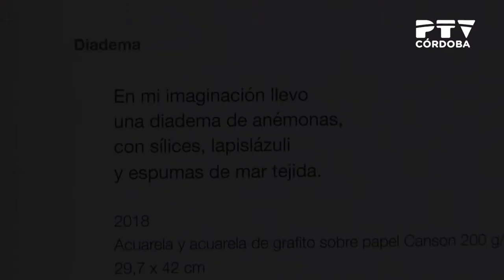Exposición «Sirenas en lata», de Almudena Castillejo y Moreno Ayora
Exposición «Sirenas en lata», de Almudena Castillo (ilustración) y Antonio Moreno Ayora (poesía) en la Sala Julio Romero de Torres del Real Círculo de la Amistad.